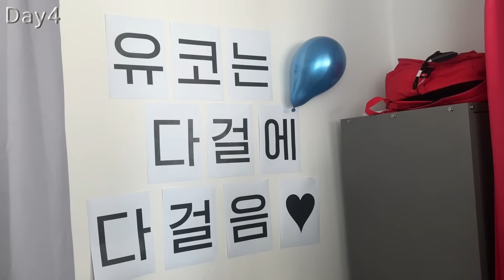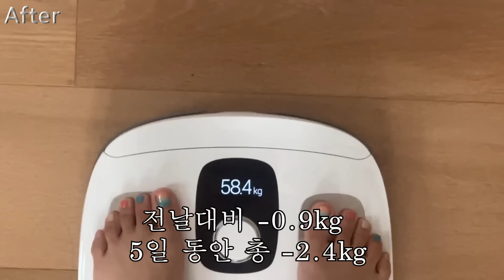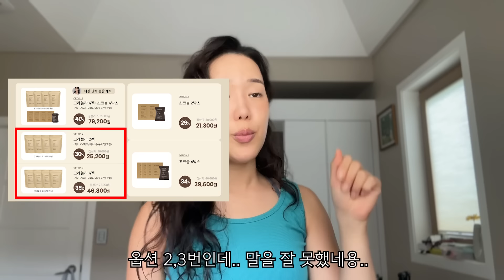당 러버의 워터밤 앞두고 5일 -2KG🔥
댜기들 제가 정말 도움 많이 보고 애정하는 아이즈 프로틴 씨리얼과 초코볼 마켓을 감사하게도 열게 되었는데요..!!
이렇게 좋아하는 제품을 들고 올 수 있어서 정말 너무너무 기쁩니다ㅠㅠ💓

마켓 공지 부분: 11:56

올해 살을 꾸준하게 7kg 정도 감량하면서 도움을 많이 봤던 친구들이에요!(맛도 있구 성분도 아주굳!)

📌마켓기간은 7/1~7/5까지입니다!
이제 진짜로 덥잖아요... 이제 진짜 워터밤 시즌이잖아요...
저도 약간 맘이 살짝쿵 조바심이 생겼는데요...!! 요 친구들과 함께라면 식단 스트레스도 덜을 수 있습니다!

✨오로지 댜기들만을 위한 할인혜택을 무려..!! 40%까지 들고왔으니까..!! ✨
이번기회 놓치지 않으시길요..!!🥺

📌구매인증 이벤트도 가져왔으니까 많이 많이 참여부탁드려용!!
➡️댓글로 주문번호 작성해주시기만 하면 끝입니다!

오늘도 영상 봐주셔서 감사하구요!💓
더워도.. 식단이 어려워도.. 운동이 귀찮아도.. 올 여름 같이 뿌셔보자구요!!
다이어트 딱대!!!